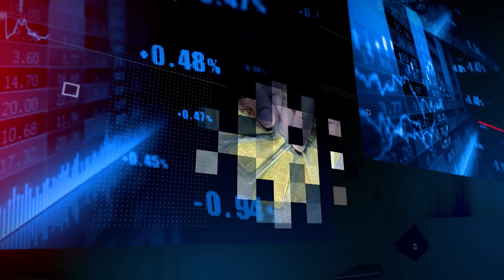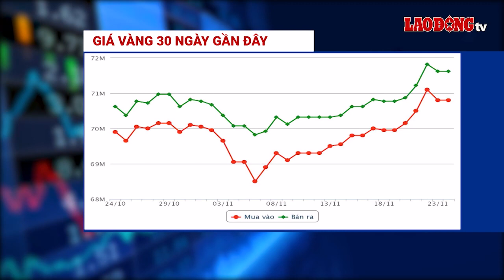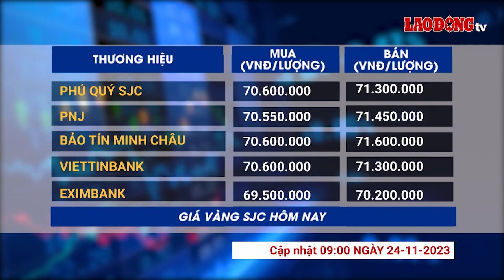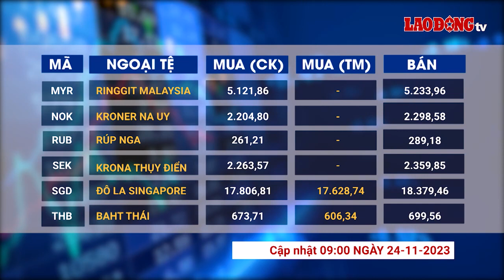Giá vàng và ngoại tệ 24.11: Biến động giảm mạnh của giá vàng trong nước | Báo Lao Động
BÁO LAO ĐỘNG | Giá vàng và ngoại tệ 24.11: Rạng sáng nay, giá vàng thế giới ghi nhận mức tăng nhẹ, trong khi đó, giá vàng trong nước điều chỉnh giảm mạnh từ 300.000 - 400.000 đồng/lượng.

* Đường dây nóng: 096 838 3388